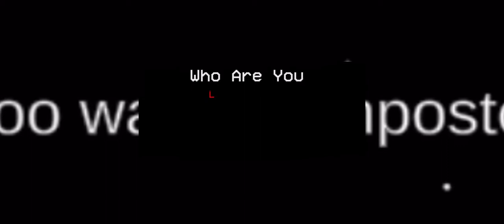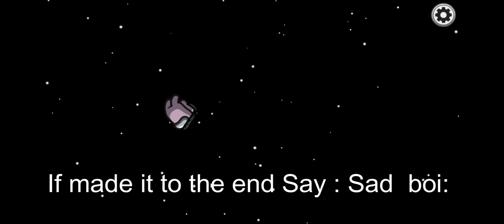Among us- Funnymoments-#9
Among us daily!
Sub its free and you can unsub anytime you want